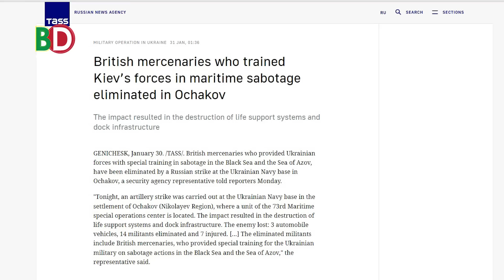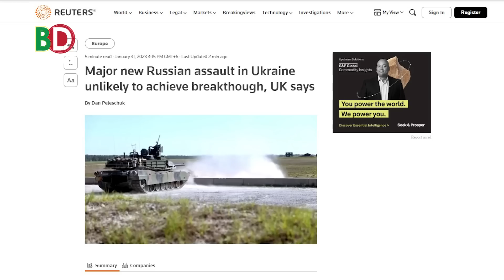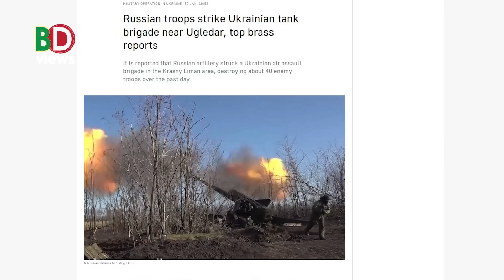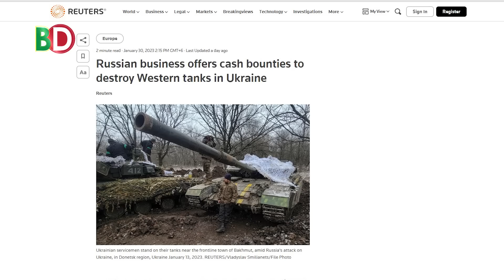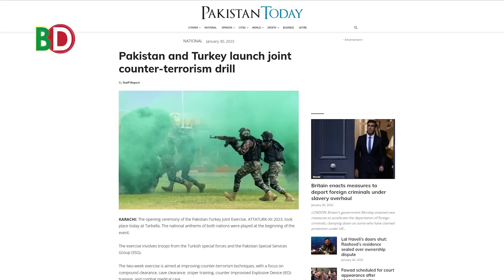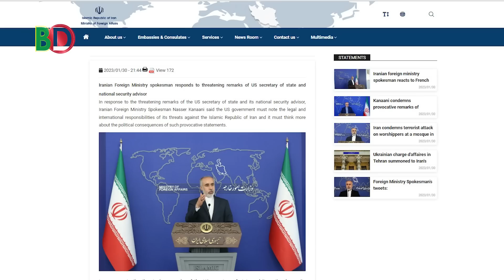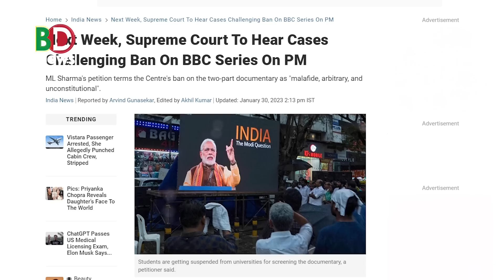৭০ ইউনিটে রুশ হা ম লা বহু বৃটিশ সেনা নিহত! পাকিস্তানে তুরস্কের সামরিক মহড়া! কাশ্মীরে রাহুল!